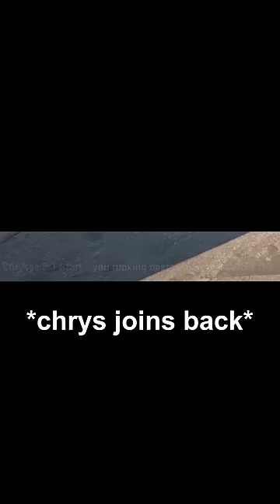Counter-Strike 2 is kinda broken…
deleted scene from my new video :)